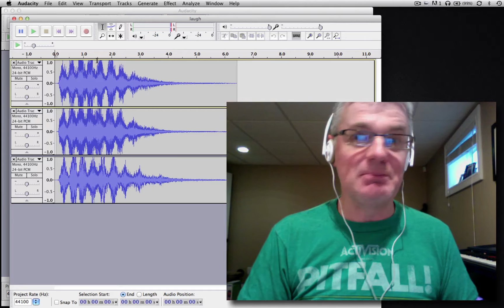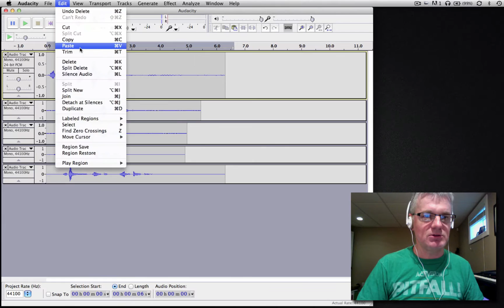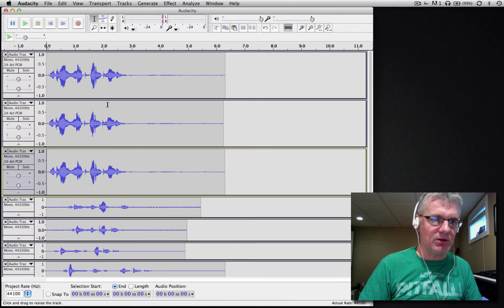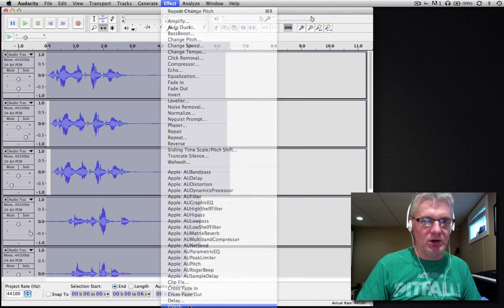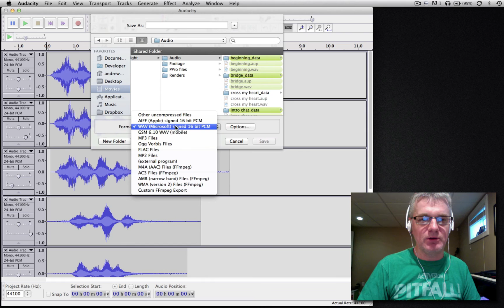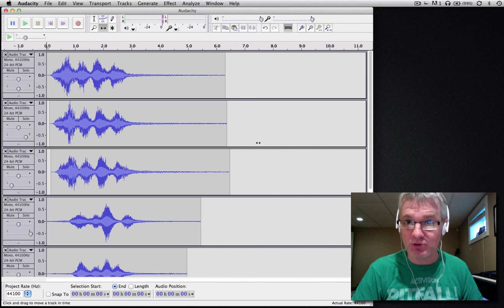How to Make Spooky Voice Sound Scary Halloween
How to make Spooky Voice Sounds. Scary Halloween sounds. Learn how to make scary soundtrack with audacity.  Halloween Spooky Sound Series